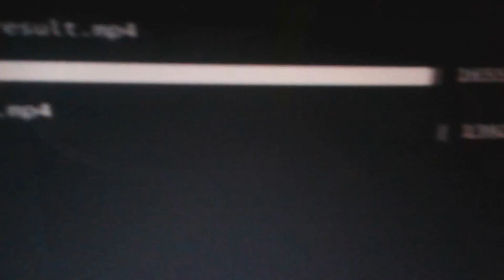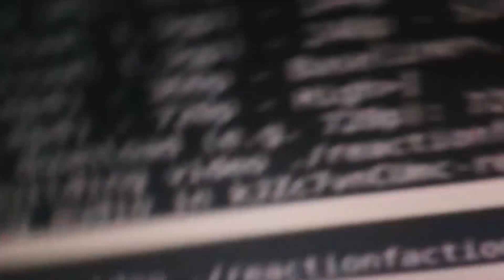Guess Who's Had Plastic Surgery | Lineup | Cut CRAZY REACTION!!!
This is a "Guess Who's Had Plastic Surgery | Lineup | Cut" CRAZY REACTION!